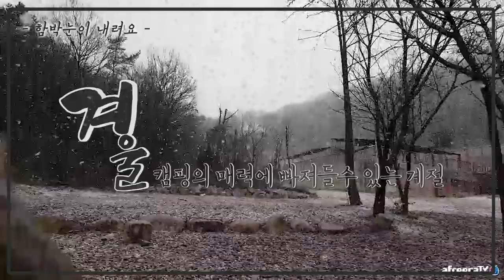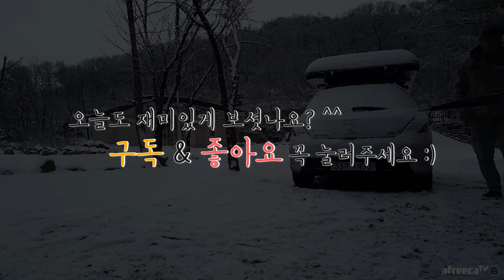서울근교 동계캠핑 함박눈과 함께 겨울캠핑하기 좋은 곳 추천! [캠낚세끼] / 낚시n캠핑/ Camping&MukBang / Eating Show